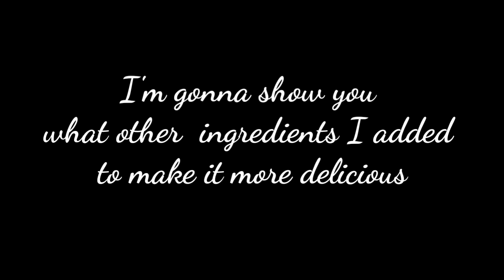낙지볶음~Spicy stir-fried small octopus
spicystir-friedoctopus
spicystir-friedsquid